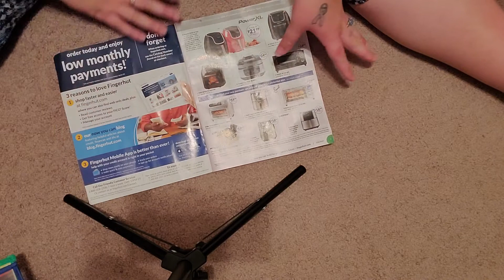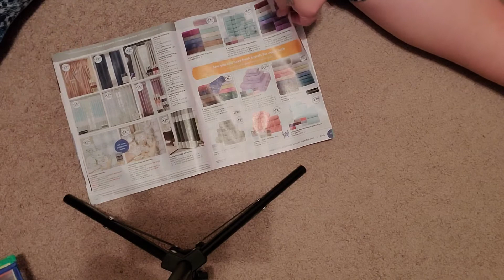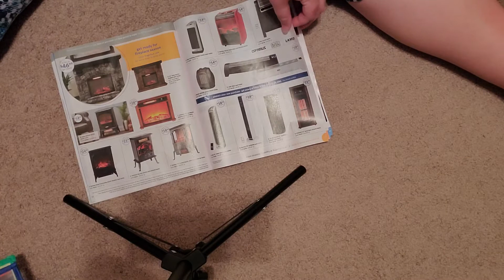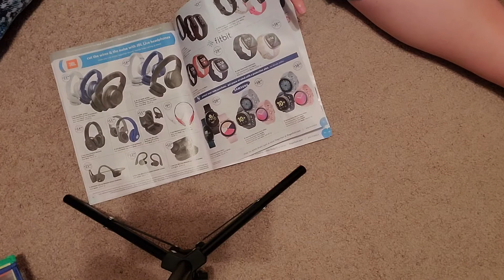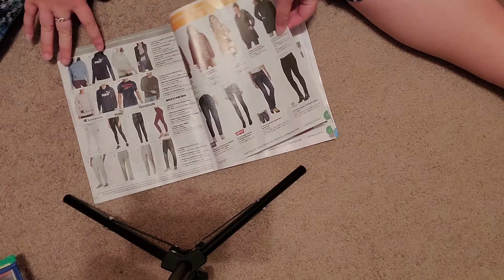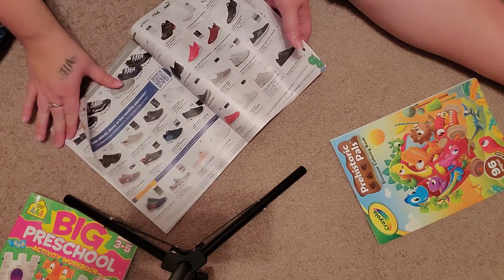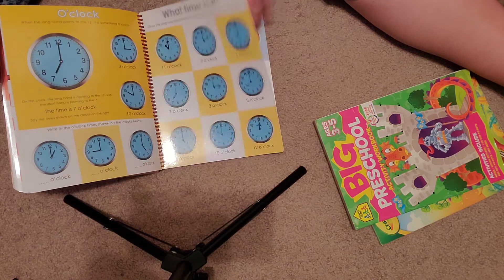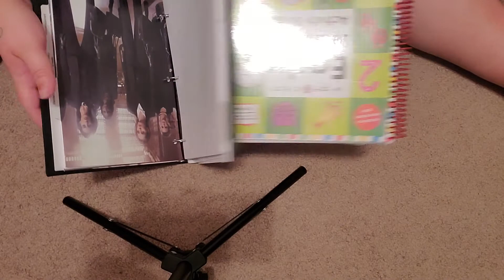ASMR PAGE FLIPPING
In today's video we will be doing page flipping with different books, slow and also fast. enjoy